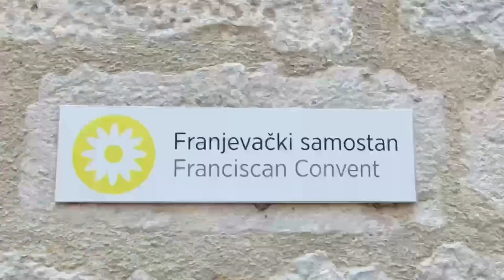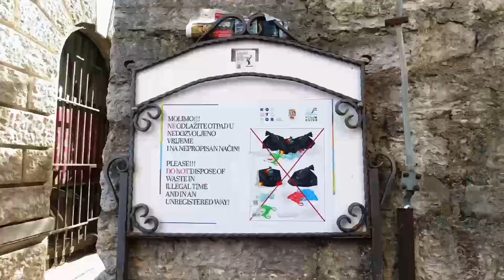Montenegro's Walled City is a Hidden Gem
Timeless Thursdays - Exploring Kotor, Montenegro's Walled City by the Sea.

If you didn't already know, I am David, a 71-year-old British expat living in Bosnia and Herzegovina.

Welcome to the inaugural episode of Timeless Thursday's Hidden Gems!

In this episode, we share one of our memorable journey's to Kotor, Montenegro in 2023, next to the beautiful Bay of Kotor and give you a glimpse of this fantastic destination.

00:00 Introduction to Timeless Thursday's Hidden Gems
00:45 Upcoming Holiday Plans
00:57 Last Year's Trip to Kotor
02:14 Conclusion and Future Content